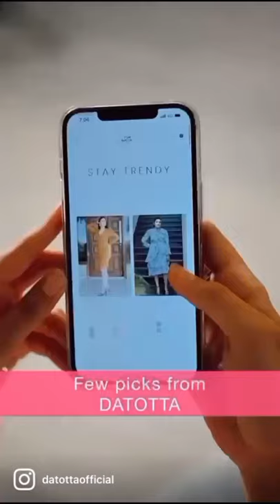Datotta Shopping Spree - Western wear with Indian sizes from XS to 4XL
Best Western wear collection for Indian customers. Check dresses in this collection like:
1. Polka Dot belted Dress
2. Velvet Long Slit Dress
3. Crisscross open long sequin dress
4. Georgette Designer back Short flared dress
5. V - Neck button front bodycon Dress

All dresses available in multiple colors and sizes.

We have various categories like:

1. Premium Dresses
2. Long Dresses
3. Short Dresses
4. Flared Dresses
5. Designer Back Dresses
6. Floral Print Dresses
7. Off Shoulder Dress
8. Sequin Dress
9. Full Sleeve Dress
10. Play suit dress
11. Shimmer and Shiny Dress
12. Velvet Dress
14. Satin Dress
15. Casual Top
16. Formal Top
18. Designer back Top
19. Floral/Print Top
20. Crop Top
21. Off Shoulder Top
22. Strappy top
23. Short Skirt
24. Casual Skirt
25. Formal Skirt
26. Shorts
27. Buttoned Skirt
28. Curve + Plus Dresses
29. Pluss (plus) Dresses